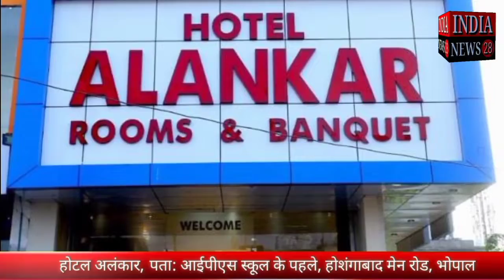बैतूल में अधिवक्ता संघ के अध्यक्ष बृजकिशोर पांडे एवं सचिव अजय सोनी ने जानकारी दी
Official